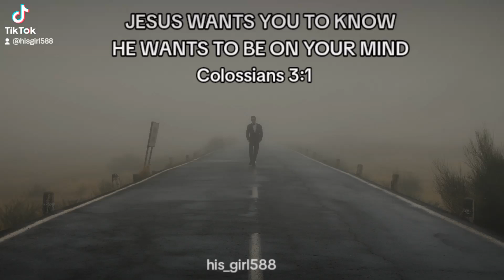Jesus wants you to know He wants to be on your mind